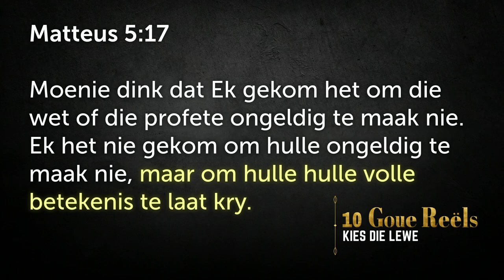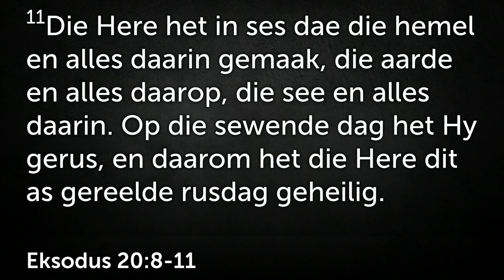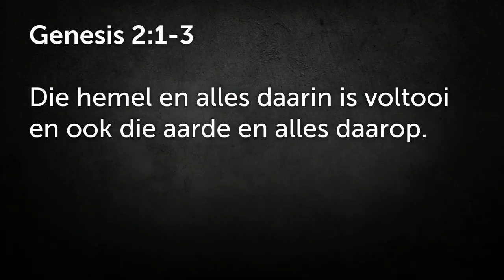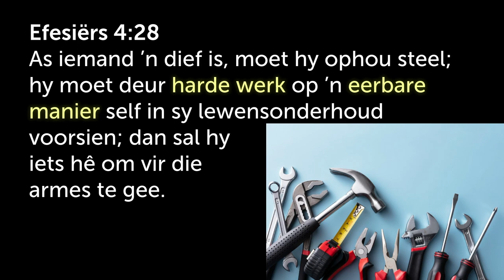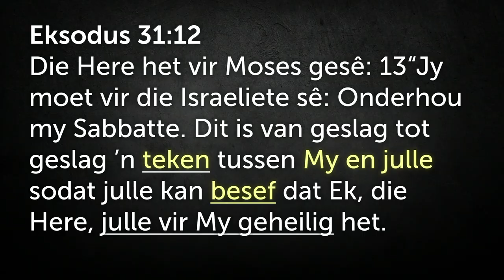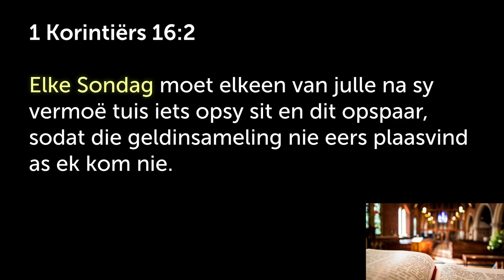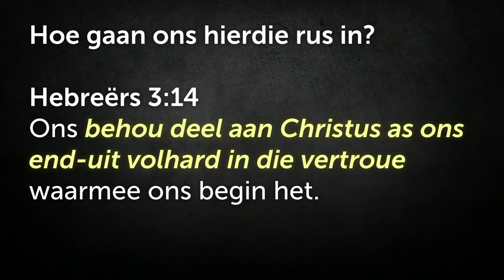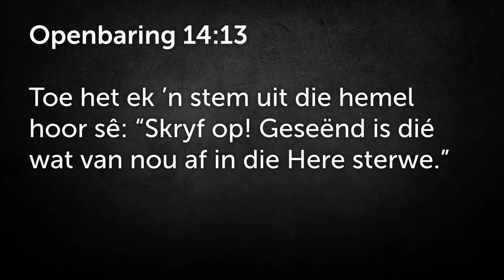Goue reël 4 - Hou die Sabbatdag heilig [10 Gebooie - Kies die lewe] | Johan Delport